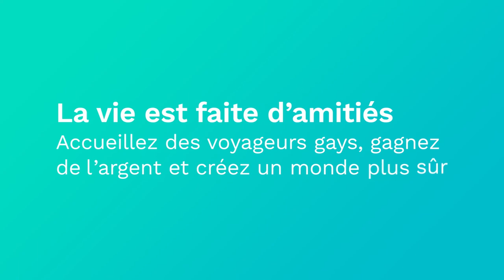Thibault & Cyril, French hosts on misterb&b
misterb&b is the world’s largest gay travel community with 200,000 hosts in over 135 countries. Through our website and apps, we help connect the global gay community by enabling them to earn money from their spare space and affordably travel the world feeling welcome anywhere they go.

So what does it mean to be a host on misterb&b? What is the misterb&b experience like? How can you, as a host, help LGBT travelers feel welcome and experience gay hospitality, share the excitement of discovery and create lifelong memories and friendships?

These are a few of the questions we asked to some of misterb&b best hosts, like Thibault & Cyril.